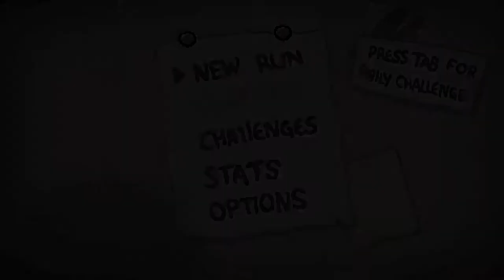The Binding of Isaac: Afterbirth - Episode 1 - Monstro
Welcome one and all to our new series on The Binding of Isaac: Afterbirth.